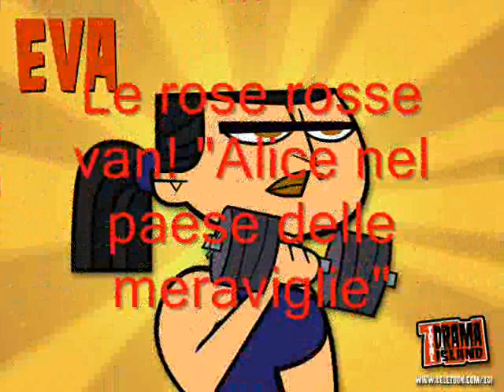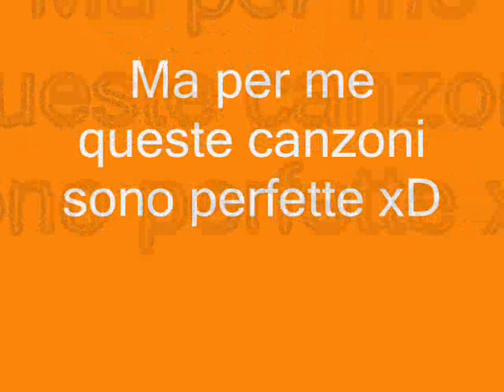Le canzoni di a tutto reality- Disney style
Che dire metto le canzoni dei personaggi in stile Disney no? :I